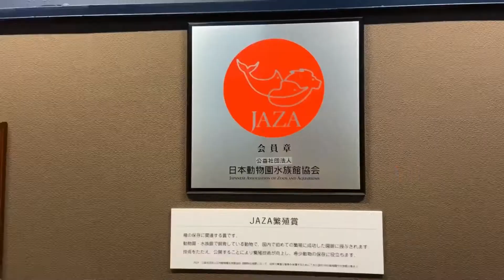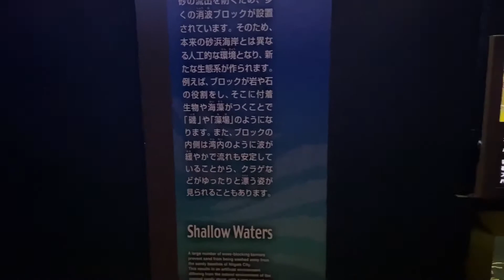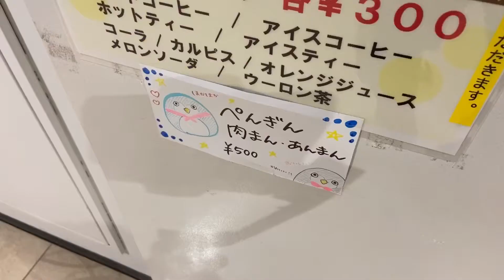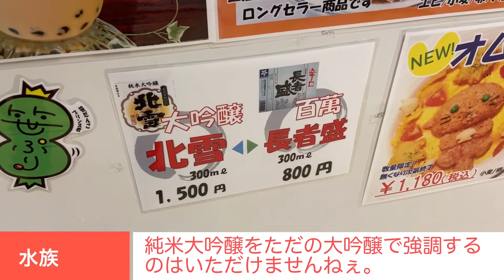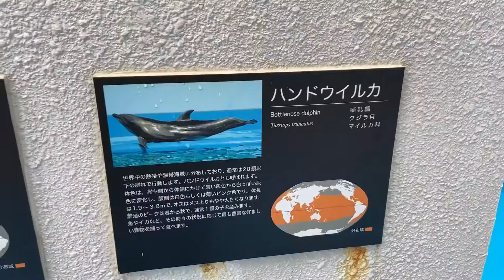水族館シリーズ マリンピア日本海20200102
令和二年初回のイルカショー収録